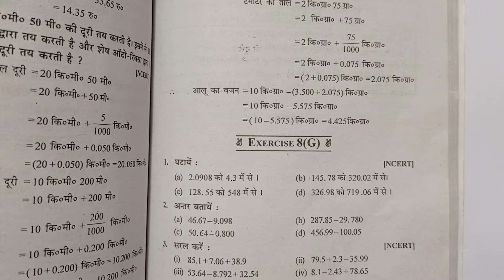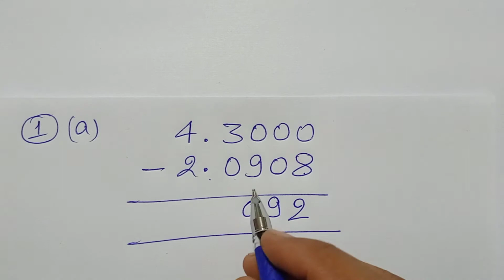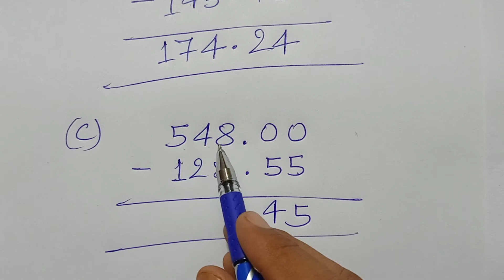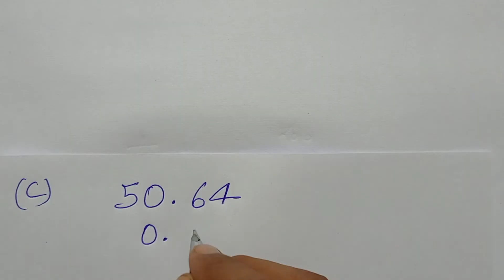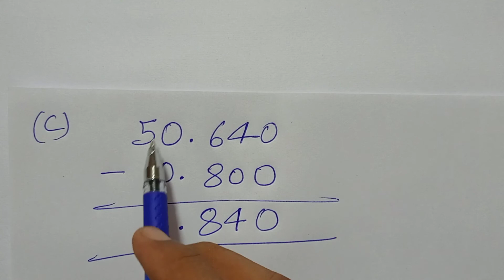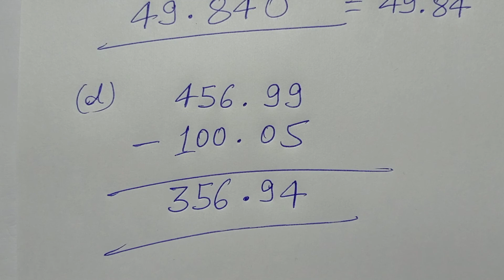Class - 6, Math, Dr.K.C. Sinha, Bihar Board, Hindi Medium, Decimals, Ex - 8(G), Q.no - 1 & 2,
Playlist link -

Playlist link -

Playlist link -

Playlist link -

Playlist link -

Playlist link -

Playlist link :-

Playlist Link :-

Playlist link -

Playlist link :-

Playlist link -

Playlist link -

Playlist link :-

Playlist link -

Playlist link -

Playlist link :-

Playlist link -

Playlist link -

Playlist link :-

Playlist link :-

Playlist link -